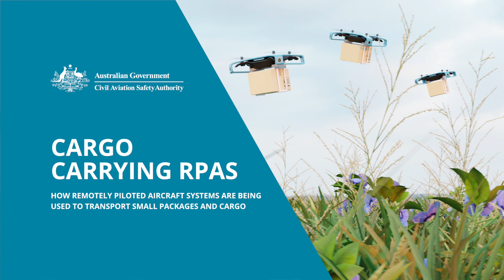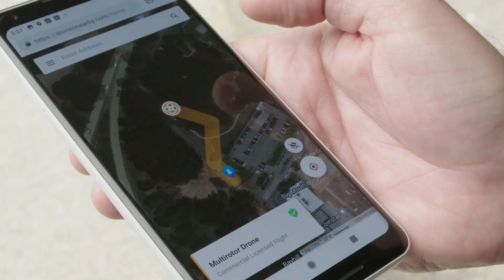Cargo carrying drones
We’ve published a new safety roadmap which outlines the activities we’ll be working on over the next 10-plus years to support safe operation of drones and other remotely piloted technologies such as advanced air mobility (AAM). In this video, learn how drones are already being used to transport small packages and cargo.